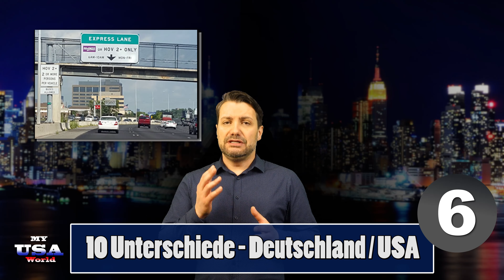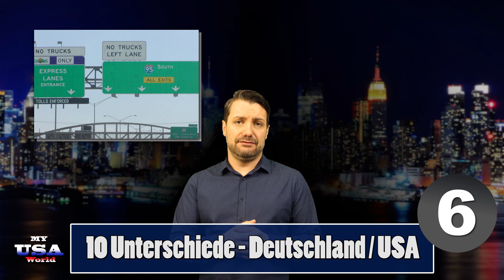Top 10 - Tipps für die Reise / Auswanderung in die USA - Unterschiede Deutschland zu USA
Worauf muss ich mich als Tourist / Urlauber oder Auswanderer in den USA / Amerika einstellen? Sprache, Verkehr, Gesellschaft ... was ist anders als in Deutschland?

In diesem Video präsentiere ich euch meine persönliche TOP 10 :-)